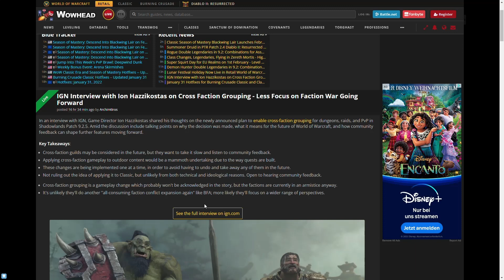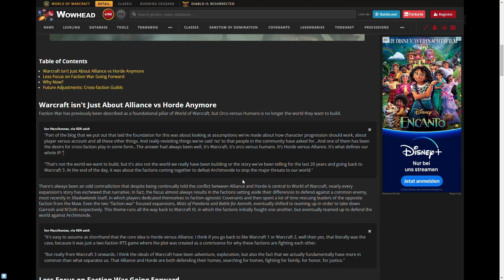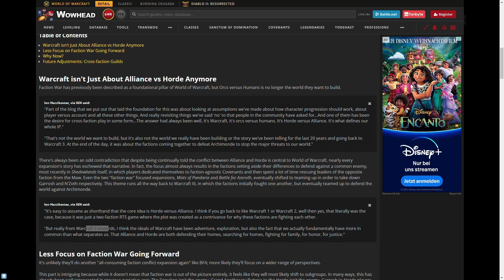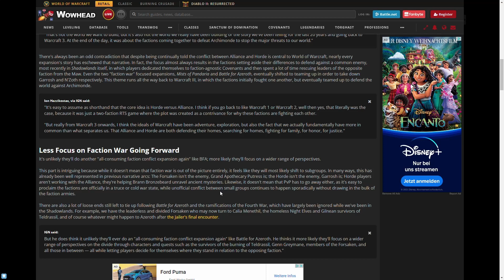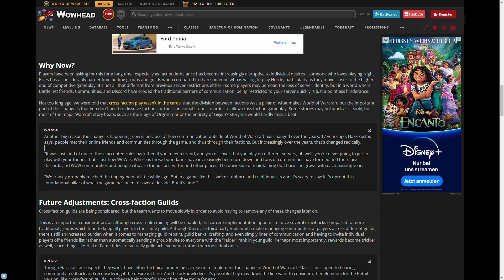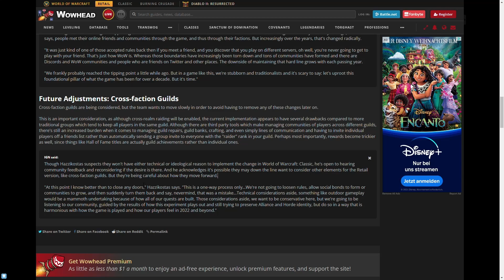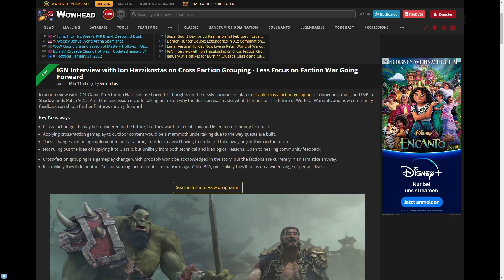Kommen Gilden für HORDE UND ALLIANZ? Interview zum Cross-Faction-Gameplay in WoW mit Ion Hazzikostas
Horde und Allianz können instanzierten Content mit Patch 9.2 zusammen spielen. Das hat Blizzard kürzlich bekannt gegeben. Doch wie sieht es mit Crossfaction-Gilden in World of Warcraft: Shadowlands aus? Und was ist mit Horde und Allianz in Classic? Antworten gibt Ion Hazzikostas in einem Interview.